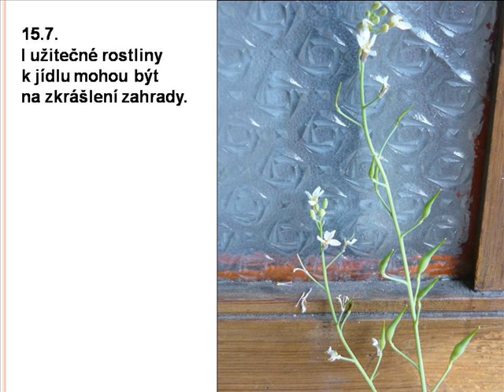Pěstování ředkviček na balkóně - odstrašující příklad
Nepodařené pěstování ředkviček v roce 2013, první pokus pěstování na balkóně.  Zřejmě se měly dát dřív ven, aby měly více světla, i když byla zima ještě v květnu.